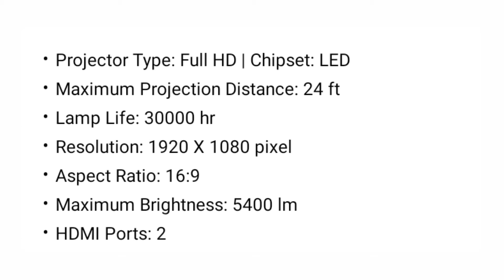Eegate L9 Pro-Max FHD+Amazon FTS 5400 lm/ 2 Speaker/Wireless Controller